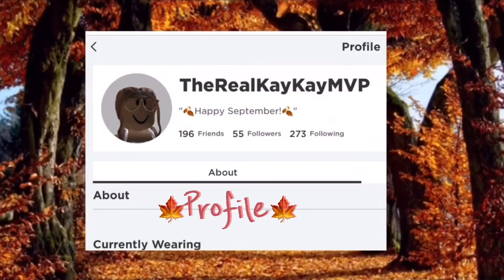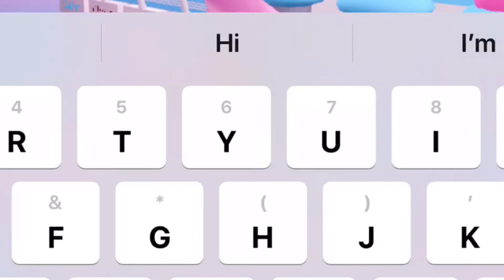My BIGGEST Royale High pet peeves...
I’d love to see your opinions on the build!